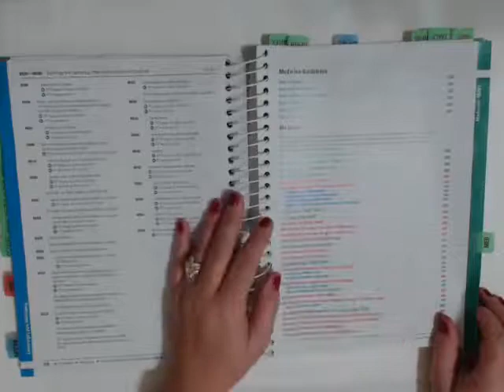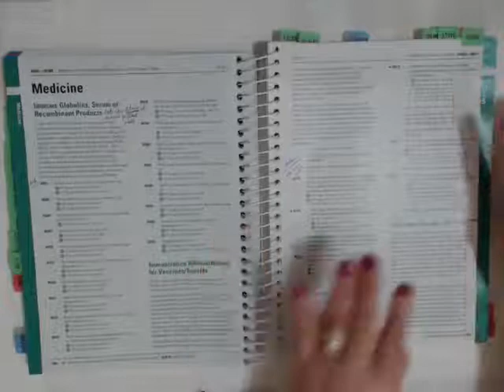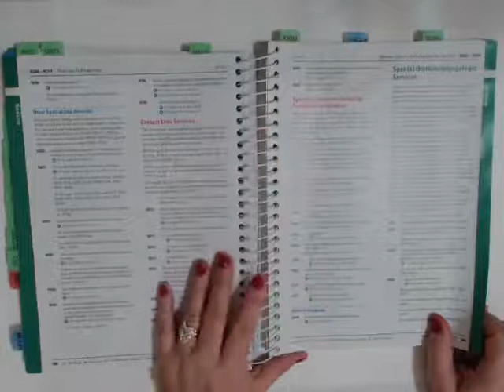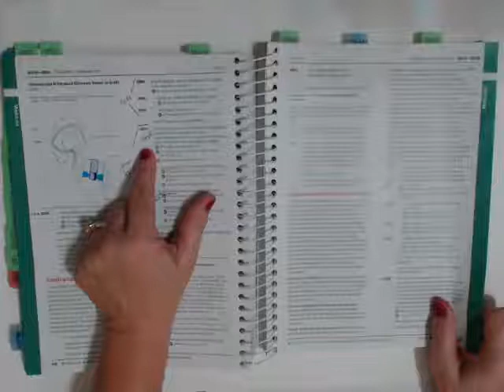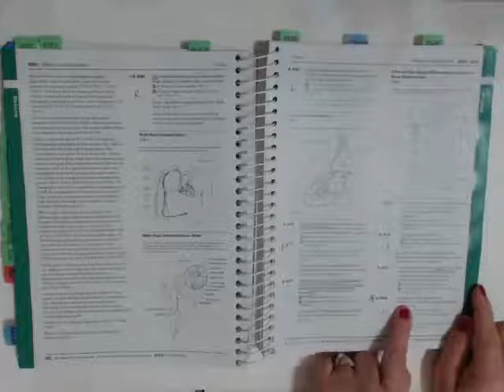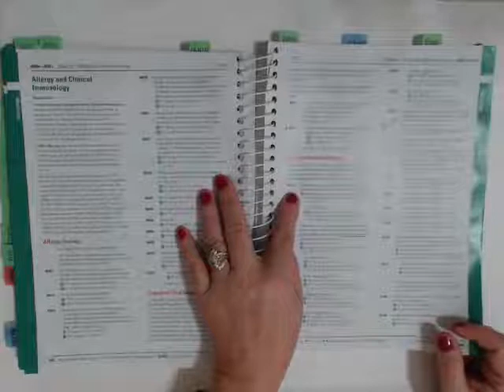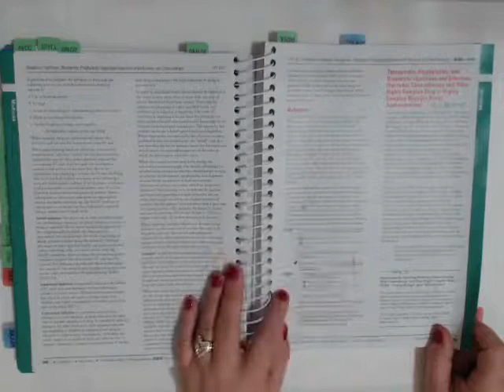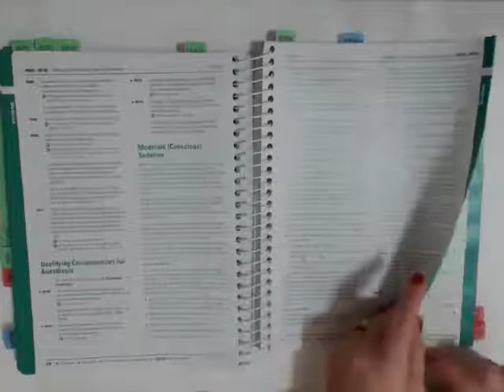CPT Medicine 2017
CPT Coding Guidelines: Chapterwise